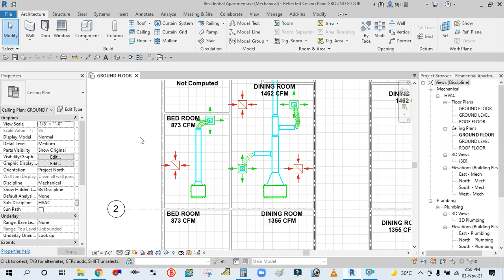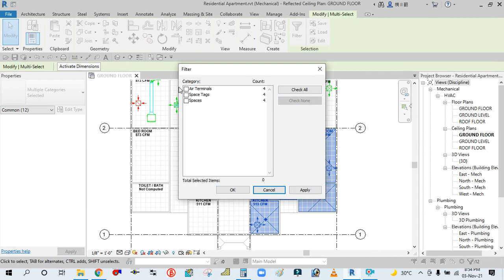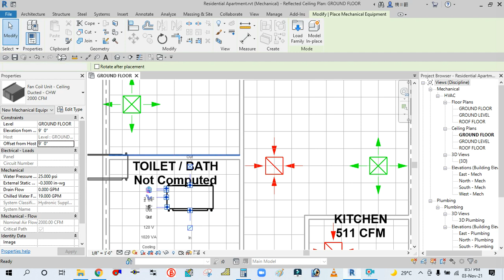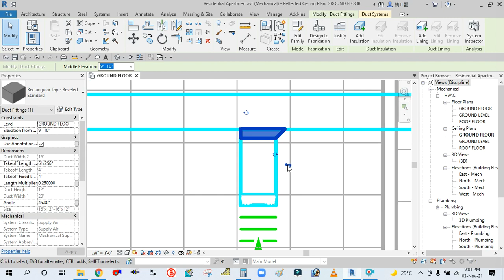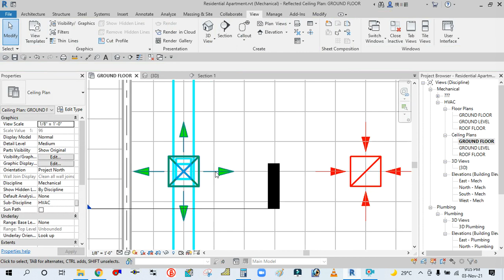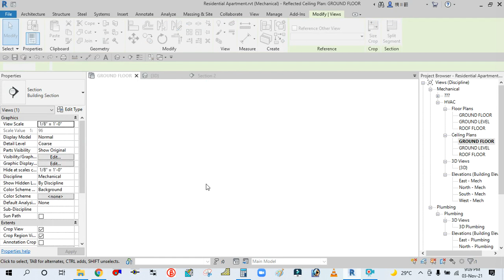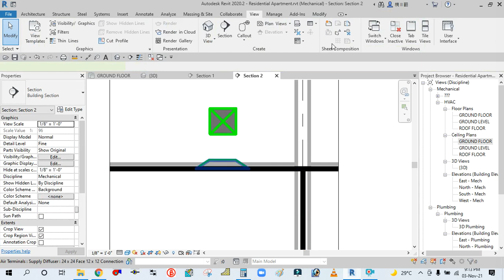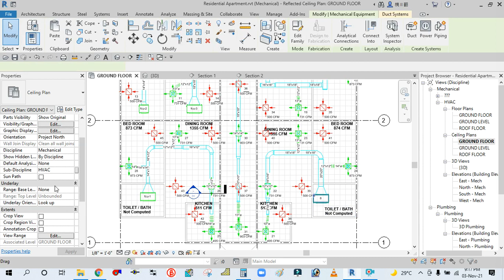DUCT SIZING & DUCT TAGGING IN REVIT MEP I DUCT DESIGN WITH EQUAL FRICTION METHOD IN REVIT MEP.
HOW TO DESIGN THE DUCT IN REVIT MEP I DUCT SIZING WITH EQUAL FRICTION METHOD IN REVIT MEP I DUCT TAGGING I AIR TERMINAL SIZING AND TAGGING I FLEXIBLE DUCT SIZING AND TAGGING.